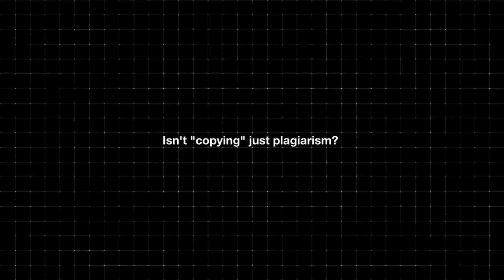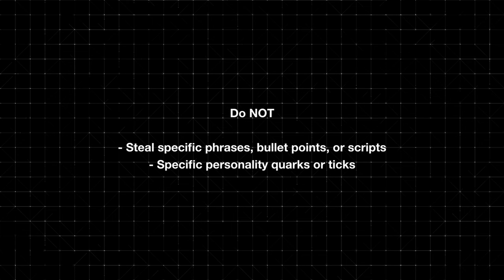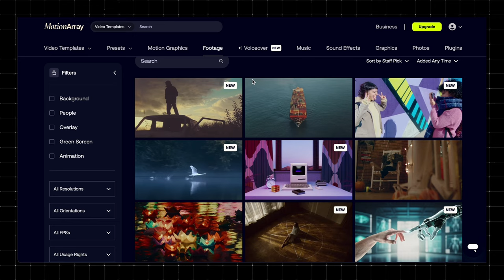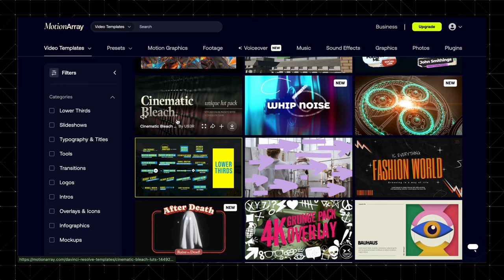Good Artists COPY Other Artists?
Click the link here to save $50 dollars off a annual subscription to Motion Array

    - Content Creation
    - Personal Branding
    - Branding
    - Creative Photography and Videography
    - Online Businesses and Online Coaching
    - Content Creation for Online Entrepreneurs
    - How to Build your Personal Brand
    - How to Actually Create Content
    - How to Grow and Monetize on Instagram

If you're intersted in finding all my links:
Links:

If we haven’t yet before - Hey 👋 I’m Ethan, I’m photographer turned content creator who now teaches entrepreneurs and professionals how to actually create high quality content. I teach the tools and strategies to help people stay consistent with content, to create authentic content, and how to actually monetize their content for their business.